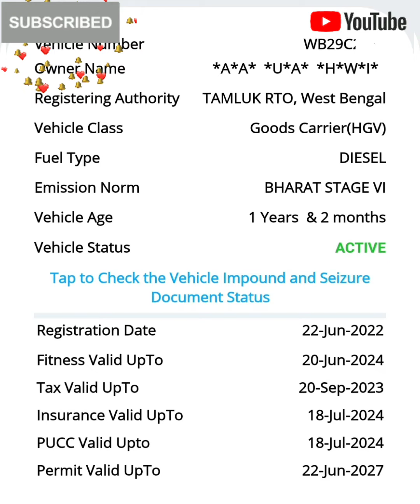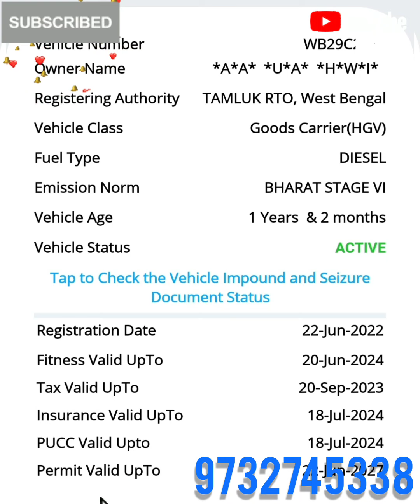Second Hand Truck 14 month old TATA 16 WHEEL